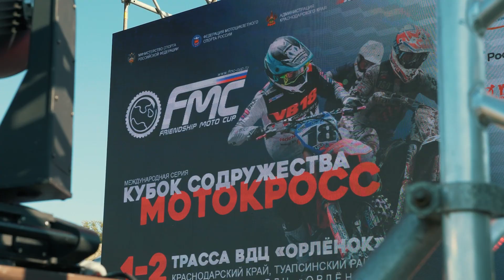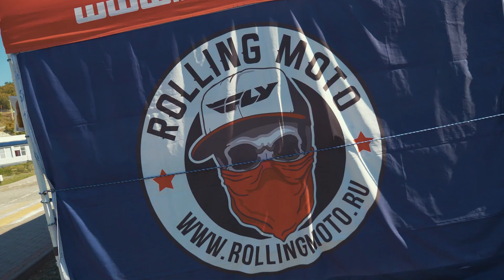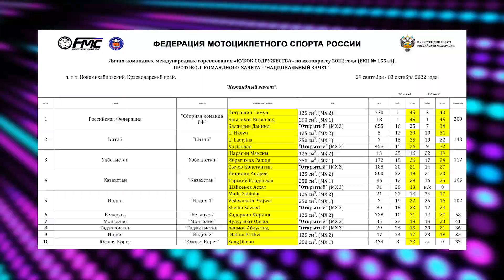Кубок Содружества-Орленок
Друзья, 1-2 октября мы побывали на знаменитом событии для всего мира по мотокроссу, посвященному Кубку Содружества, который прошел в Орленке, Краснодарский край. Поучаствовать приехала и гоночная команда из KAYO прямиком из Китая и показала достойный уровень мастерства. Будем надеяться что в следующем году мотоциклы KAYO войдут в чемпионат и докажут всему миру свое право на участие в гонках мирового класса!